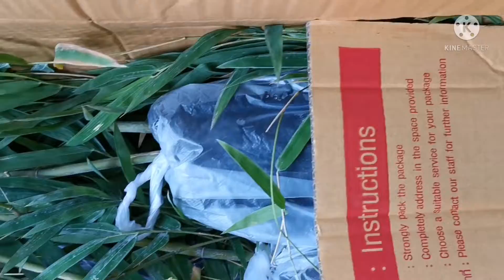สั่งซื้อต้นพันธุ์หน่อไม้ไผ่เลี้ยงหวานแบบออนไลน์​ สร้างแหล่งอาหารเพิ่ม​ค่ะ​ #​หน่อไม้ไผ่เลี้ยงหวาน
สั่งซื้อต้นพันธุ์หน่อไม้ไผ่เลี้ยงหวาน​แบบออนไลน์​ 19​ พ.ค​ 64ค่ะ มาปลูกในสวนเกษตรพอเพียงของแม่ค่ะ​ สร้างแหล่งอาหารเพิ่มค่ะ​ ต้นพันธุ์หน่อไม้ไผ่เลี้ยงหวาน​ #​สร้างแหล่งอาหาร​